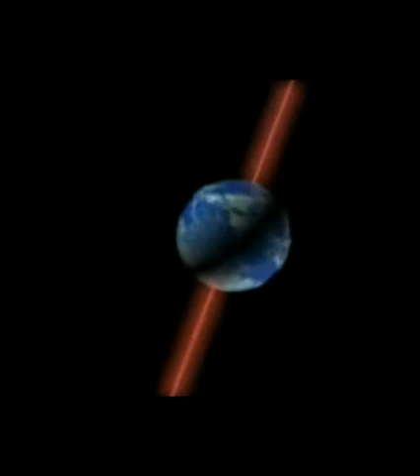Thahyaaruvey dhurus by Sheikh Ilyas Hussain